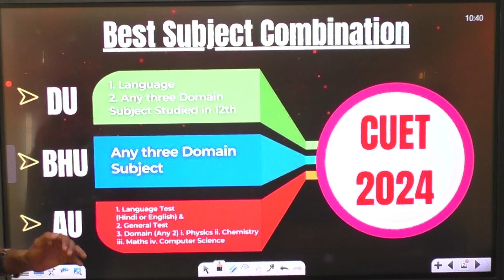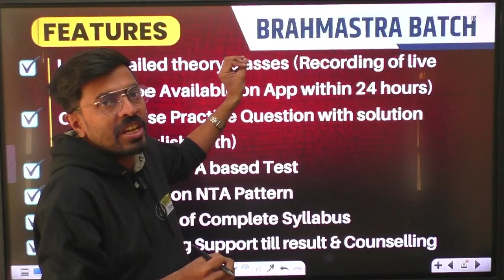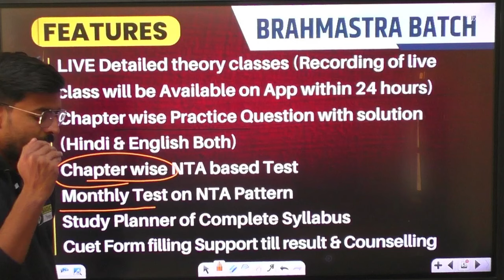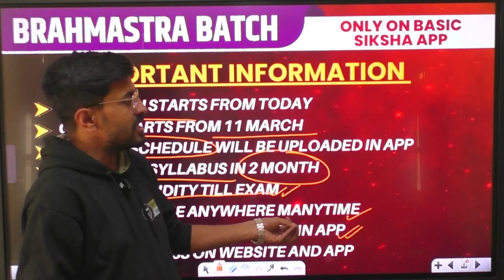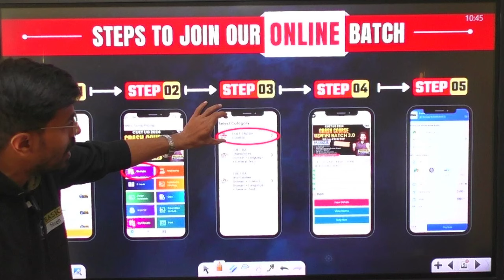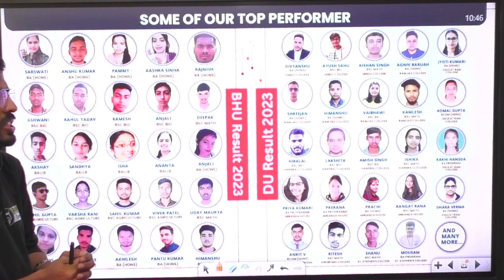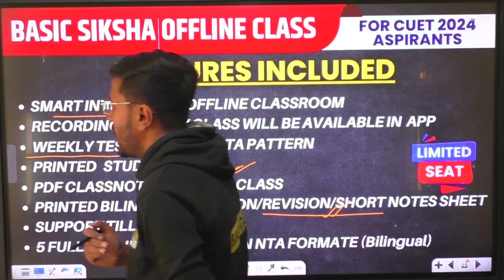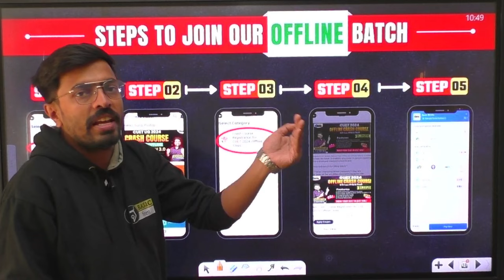CUET BSc Syllabus 2024| CUET BSc Subject Selection| BSc ki taiyari kaise karen| CUET BSc Eligibility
"Dive into the realm of CUET BSc Syllabus 2024 with our comprehensive guide! Confused about the ideal subject selection for CUET BSc? Wondering how to prepare effectively for the BSc entrance exam? Look no further! In this enlightening video, we unravel the intricacies of CUET BSc syllabus, shedding light on key subjects and topics to focus on. Learn valuable tips on selecting the right subjects, ensuring you meet the eligibility criteria for CUET BSc. Whether you're aspiring for a career in science or seeking admission to prestigious institutions, this video equips you with the knowledge and strategies to ace CUET BSc 2024 with confidence!"

संजीवनी स्कॉलरशिप टेस्ट (10 Lakh का Scholarship) मे भाग लेने के लिए इस Google form को जरूर भरें